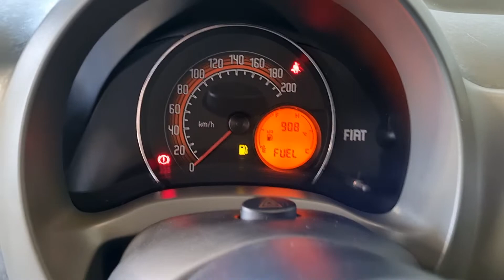Fiat Fiorino Evo 1.4 2017/2018 aqui da Auto Forte Multimarcas